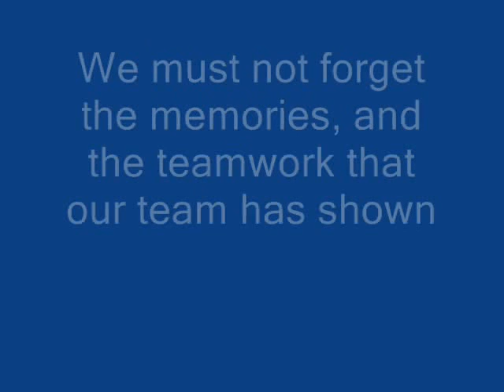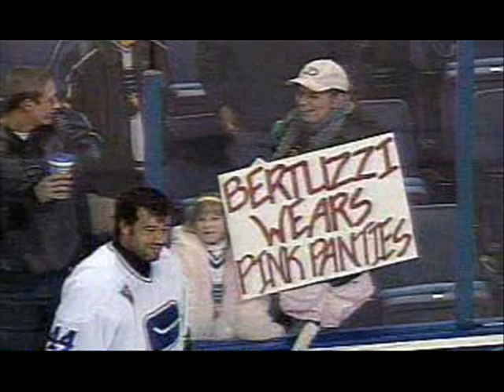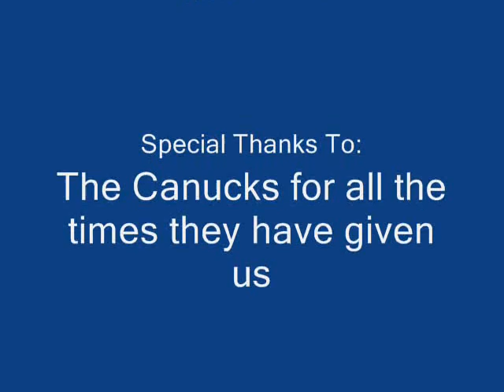We Believe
A tribute to the Canucks, and the memories we hold as a team. Go Canucks Go, our team lives on.

Plus a pleasent surprise at the end of the clip.